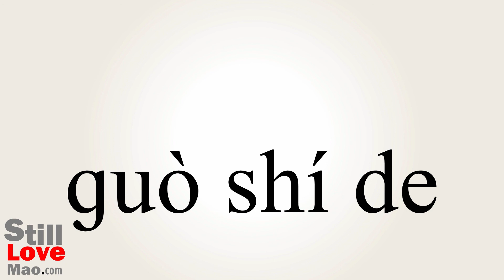How to Say Unfashionable in Chinese